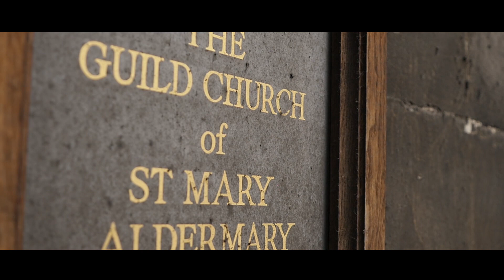What to do in a spiritual emergency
These are highlights from the London Philosophy Club event on May 10 2018, 'How to navigate a spiritual emergency', featuring Louisa Tomlinson, Anna Beckmann, Anthony Fidler and Dr Tim Read.